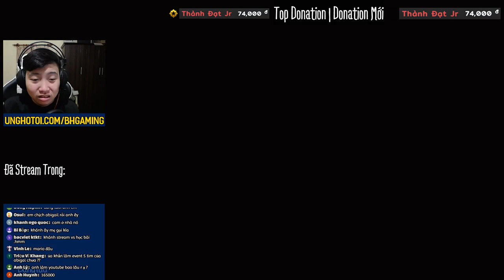STARDEW VALLEY #26 - HÔI CỦA TÀU HỎA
chả được gì :'(
Nếu cảm thấy thích hãy Subscribe,hoặc Like,hoặc cả hai để mình có động lực nhé :D và nếu thích thì bạn có thể quăng lên bất cứ đâu,miễn là không lấy cắp video của mình là được,mình không có phiền đâu xD